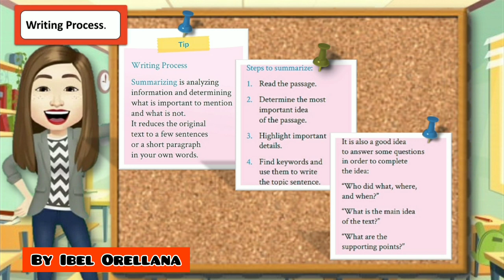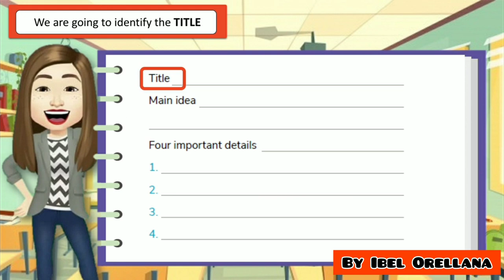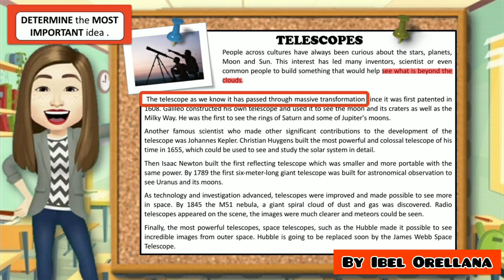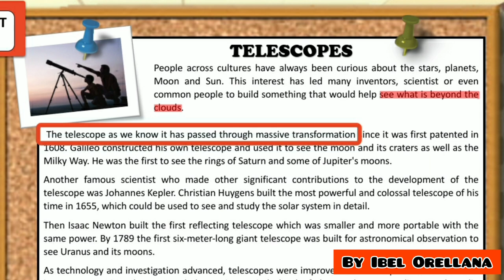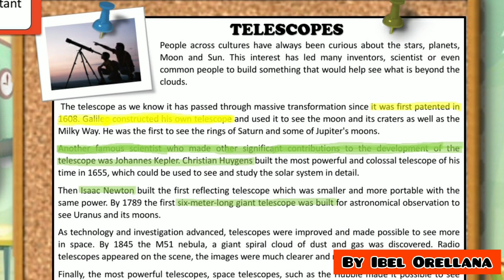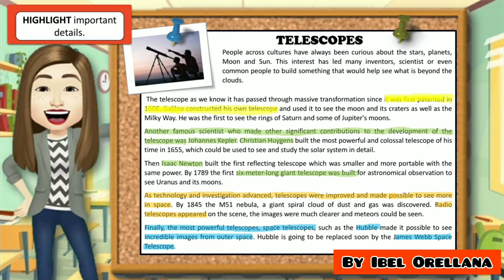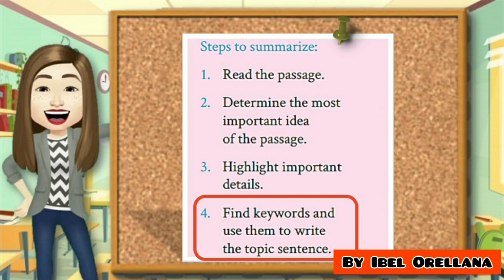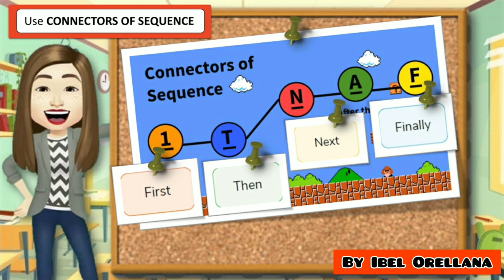PROYECTO 2 Semana 4 Bachillerato Inglés.